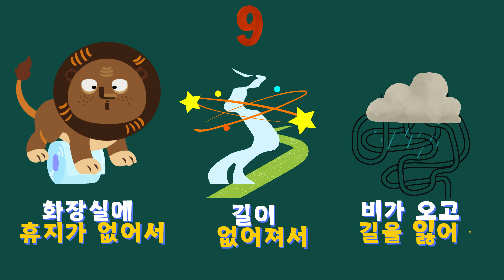어린이동요| 길을 잃은 라이언 | 동물 노래 | 동물 퀴즈 | 숨은그림찾기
길을 잃어버린  lion  동요입니다.
마지막에 퀴즈도 있으니 아이들과 함께 풀어봐요.

왜? 라이언이 그 중요한 결혼식에 가는 길을 잃어버렸나요? 에구구
몽키빠렛트에서 만든 재미있는 그림글자 동요와 퀴즈~함께 고고고